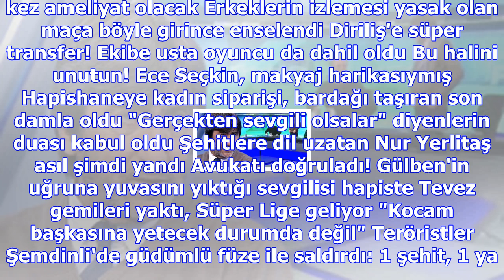Kandıra cezaevi müdürüne suikast son anda engellendi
Haberler » 3. Sayfa » Haber Kandıra F Tipi Cezaevi, 3. Sayfa Kocaeli'nin Kandıra ilçesinde bulunan K...